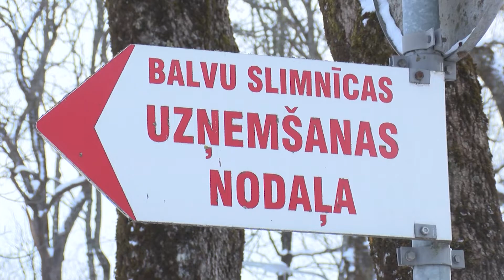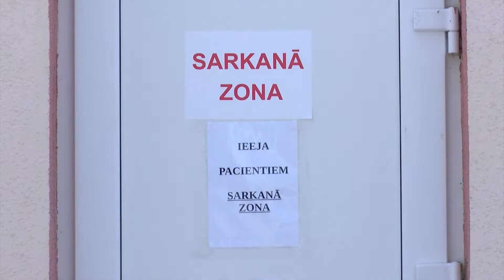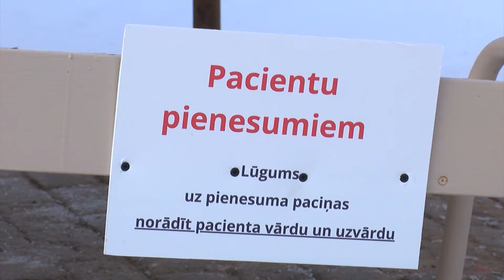Balvu slimnīcā pacientus ar Covid-19 uzņem no visas Ziemeļlatgales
“Balvu un Gulbenes slimnīcu apvienībā” jau kopš pērnā gada decembra izveidotas divas atsevišķas nodaļas pacientiem ar Covid-19. Līdz šim tajās uzņemti jau vairāk nekā 140 pacienti ne tikai no Balviem, bet arī apkārtējiem novadiem, to vidū – Viļakas, Gulbenes, Alūksnes un citiem.